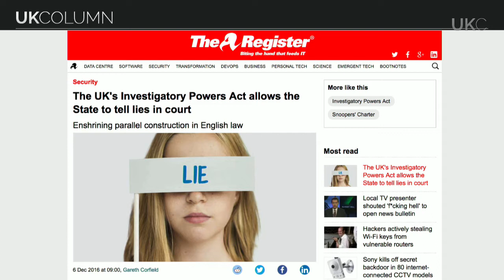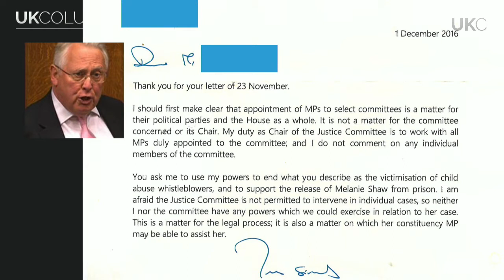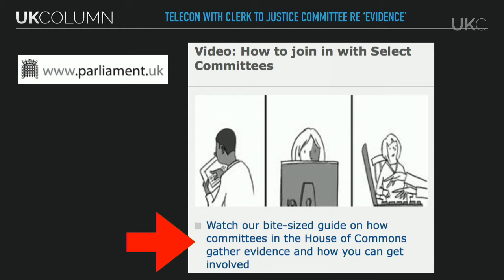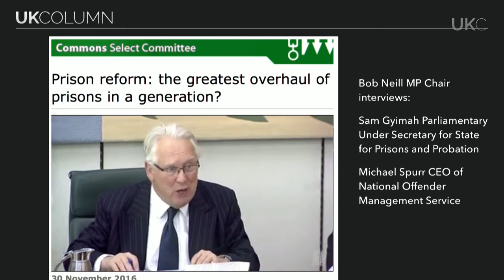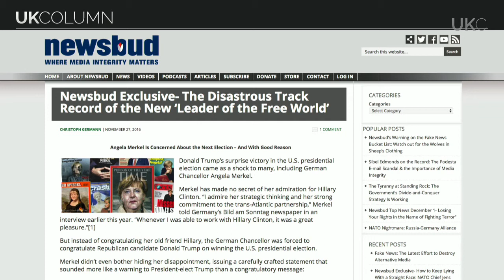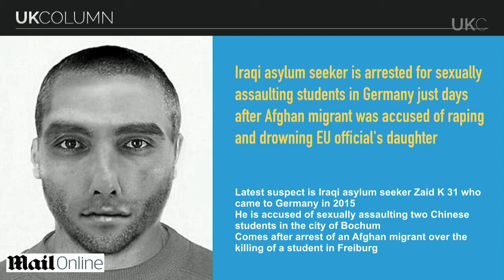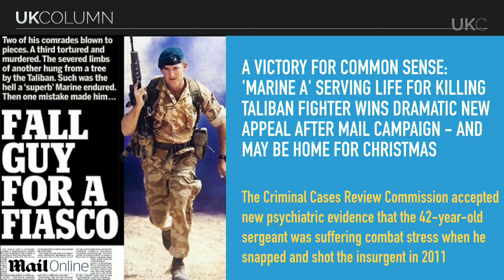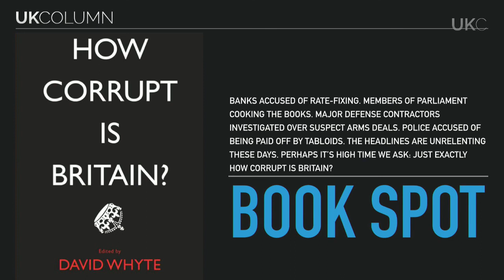UK Column Wednesday 07/12/2016: The Investigatory Powers Act One.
UK Column Wednesday 07/12/2016:

The Investigatory Powers Act One.